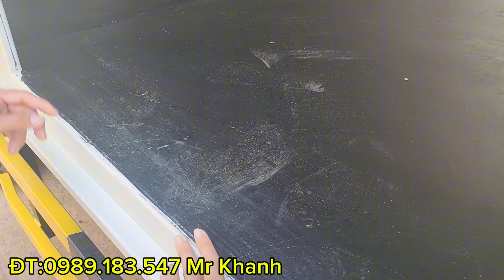JAC N350S Thùng Kín Bửng Nâng - Xe Tải JAC 3.5 Tấn Gắn Bửng Nâng Mới Nhất - Xe Tải 3.5 Tấn JAC N350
ĐT: 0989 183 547 Khanh
Xe tải JAC N350S Thùng kín – Tải 3.495kg thùng dài 4m38, máy Cummins 2.8cc mạnh khỏe, chở hàng tốt 💥
⛔Ưu điểm + Thông số cơ bản:
🔷🔹Tải trọng: 3.495kg
🔷🔹Tổng tải: 6.800kg
🔷🔹Kích thước xe: 6.240 x 1.920 x 2.820 mm ( D x R x C)
🔷🔹Kích thước lòng thùng: 4.380 x 1.840 x 1.770 mm ( D x R x C)
🔷🔹Lốp xe: 7.00 R 16
🔷🔹Động cơ Cummins 2.8cc - mạnh mẽ & tiết kiệm nhiên liệu
🔷🔹Thiết kế Cabin rộng rãi, 2 ghế ngồi được bọc nỉ cao cấp, sạch sẽ
🔷🔹Hệ thống điều khiển ga tự động – Cruise Control – được tích hợp trên vô lăng
🔷🔹Trang bị đầy đủ tiện nghi: Máy lạnh cabin, kính chỉnh điện, FM – Radio, USB, …
🔷🔹Bảo hành 5 năm/ 150.000km, phụ tùng thay thế chính hãng
🆘HỖ TRỢ MUA XE TRẢ GÓP LÊN ĐẾN 80% GIÁ TRỊ XE
🔻 Lãi suất ưu đãi, cố định trong suốt thời gian vay
🔻 Tư vấn tài chính chính xác
🔻 Hỗ trợ mua xe toàn quốc
🔻 Không thẩm định tại nhà, hồ sơ duyệt nhanh chóng
Kênh KHANH XE TẢI -CHÍNH CHUYÊN DÙNG sẽ cập nhật những thông tin và giới thiệu những dòng xe tải,xe bồn, xe ben, xe chuyên dùng, xe ép rác...v.v. cách kiểm tra xe, mua xe sao cho chất lượng nhất.

Theo dõi chúng tôi tại :
ĐT - Zalo : 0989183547  KHANH XE TẢI